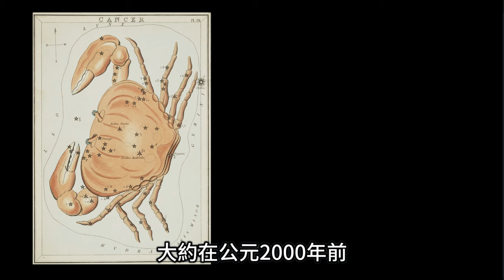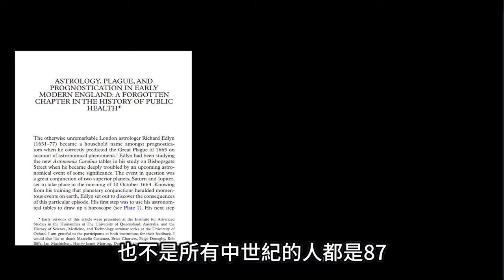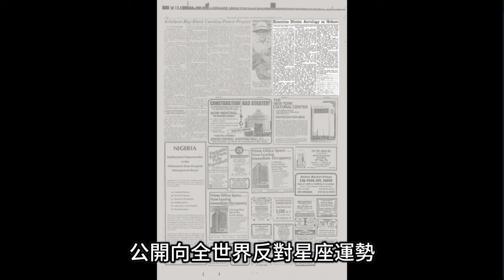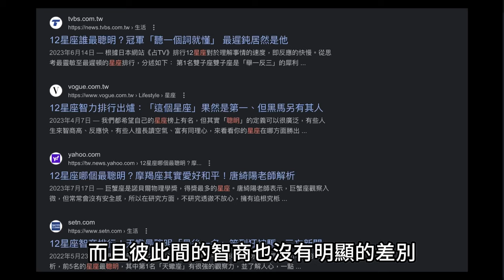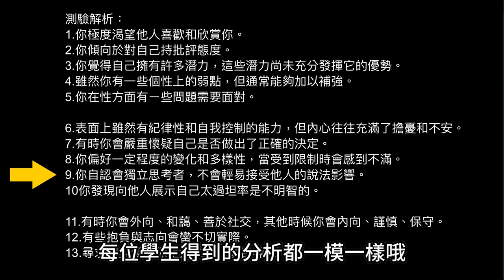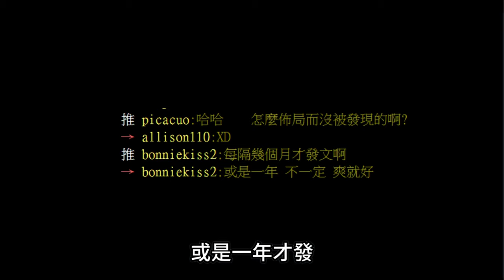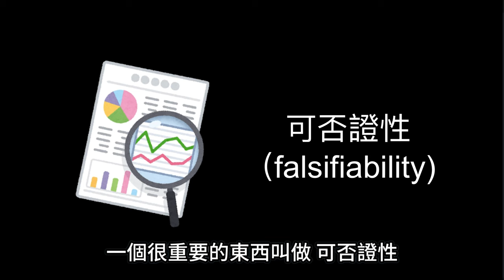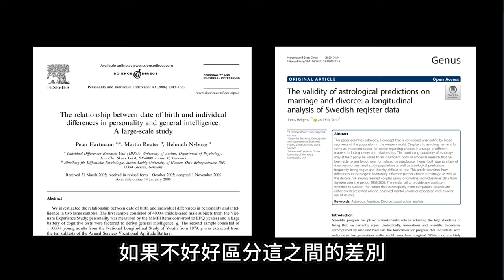星座無法預測個性 也無法預測婚姻 ?還被當作醫療診斷標準鬧出一堆事 ?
今天這拳會打得有點重唷。

字幕小錯請別介意
12:09 應為「像有的人會說所有的天鵝都是白色的」
12:39 應為「就被歸類在偽科學」
00:00 開頭
00:35 星座誤導人類歷史上千年
01:26 星座被用來解釋1348年黑死病
02:07 中世紀時代反駁星座的主張
02:36 一群星座恐慌仔散布恐慌上百年
02:55 1665年倫敦大瘟疫

03:30 186位諾貝爾得獎者聯署反對星座運勢
04:36 第一篇文獻 : 星座"完全無法預測個性、智商"(15000人)
05:46 第二篇文獻 : 星座"完全無法運測婚姻"(66000對夫妻)
06:55 50年前連阿嬤都比你厲害 (25000人)

07:23 為什麼這麼準? 巴納姆效應(Barnum effect) 在搞鬼
08:54 2011年PTT上的經典星座打臉文
11:25 如何區分科學 與 偽科學 : 可否證性(falsifiability)
相關文章:
1.ptt經典星座打臉文
4.(紐約歷史博物館)星座預測領土
Celestial Science and National Revolutions: An 18th Century Predictio